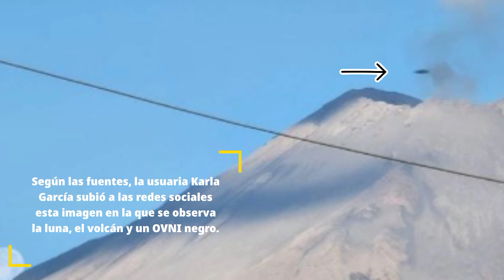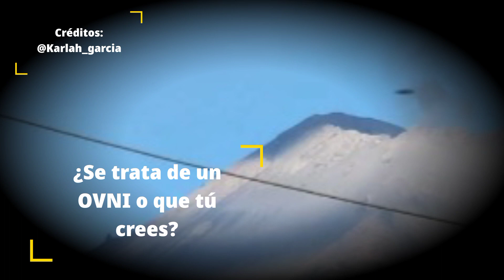🛸 OVNI en el VOLCÁN POPOCATÉPETL en México 2023 🛸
🛸Según las fuentes, una persona en las redes sociales tomó una fotografía del Volcán Popocatépetl y la luna, pero se percató que encima del volcán se observó un Objeto Volador No Identificado, por sus siglas OVNI.

¡Estamos siendo visitados por seres extraterrestres de otros mundos!